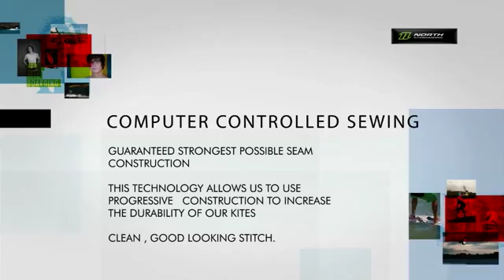Kite production process: controlled sewing - North kites - kitesurfing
If you are looking for a final product go This video shows the second step of kite production process after cutting the kite panels. Sewing machine with adapter sews in the lines connector. This movie shows North kites production process. Previous step was cutting -- watch the video